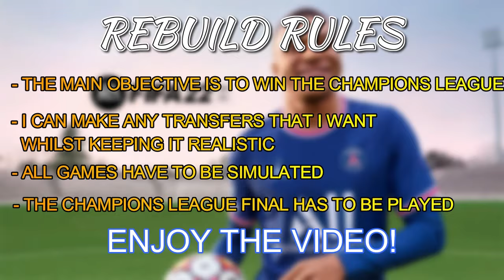I *RELEGATED* CHELSEA TO LEAGUE TWO AND REBUILT THEM! FIFA 22 CAREER MODE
About me..